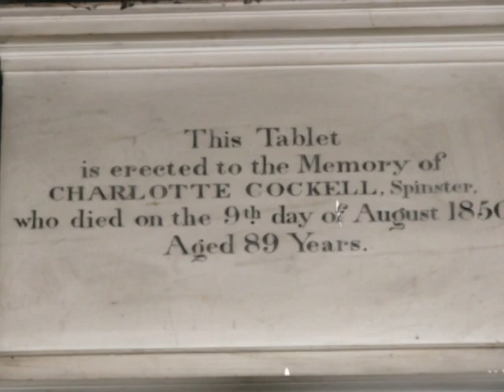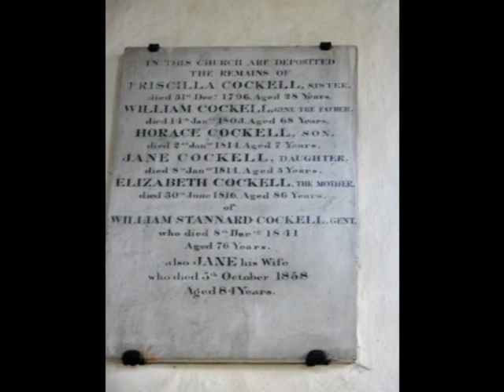ATTLEBOROUGH St Mary's Church Movie1 Full